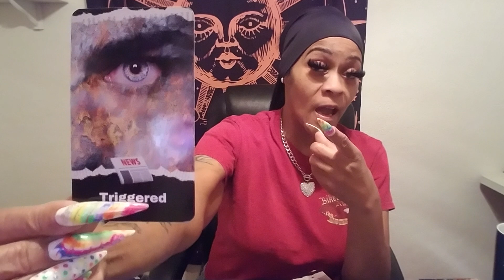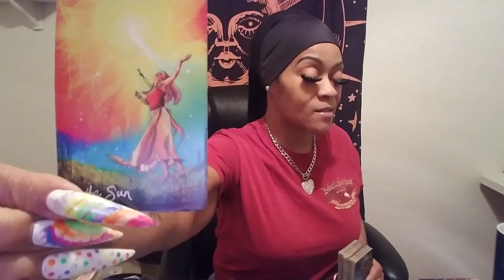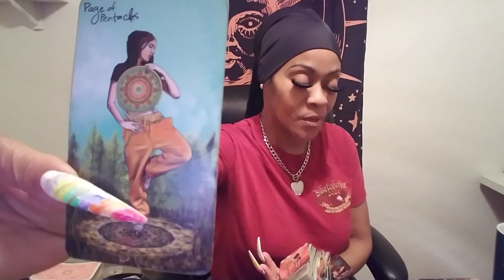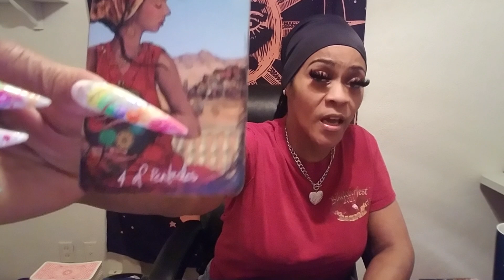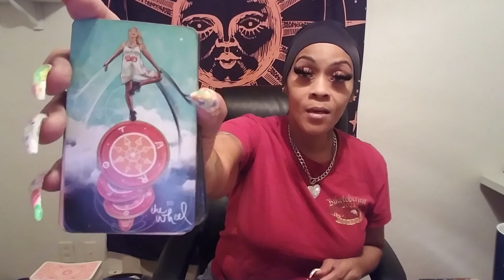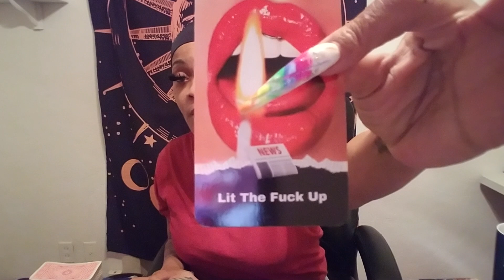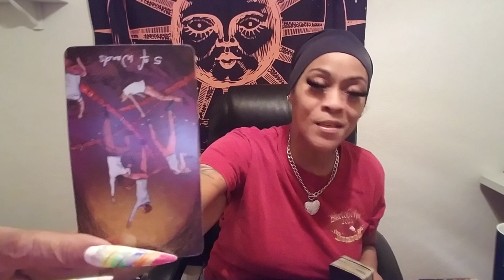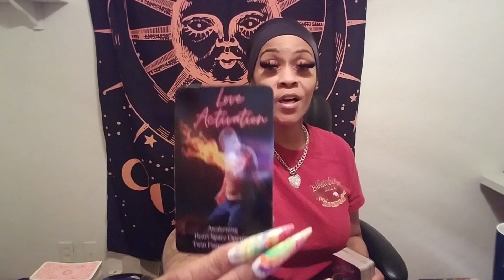Scorpio Humiliated & N Their Feels🤡🤡 about being Exposed N the 11th Hour👀Time 2 Cross Scorpio 💯